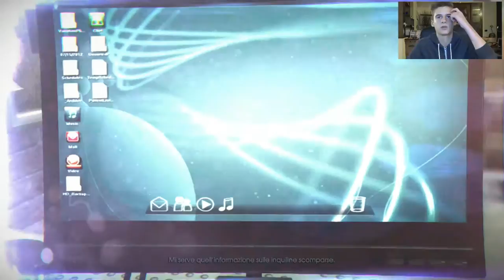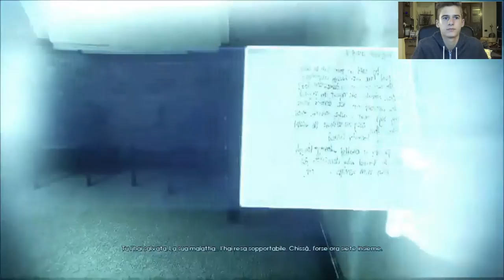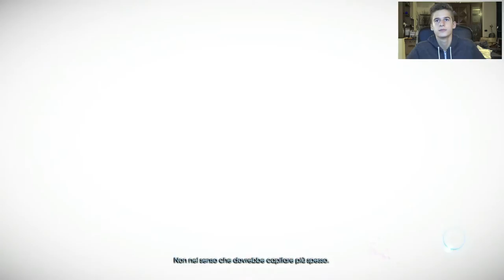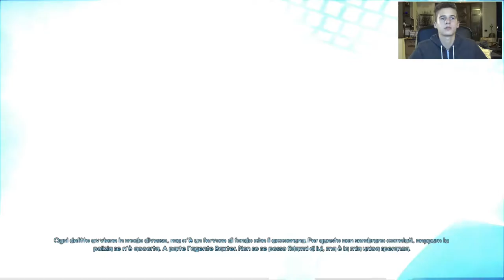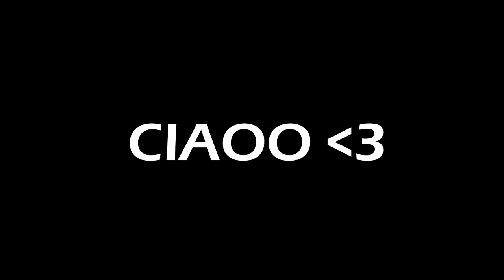TANTE VERITA' | Murdered Let's Play ITA #7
Siamo quasi alla fine...

Kik - fedemarc99